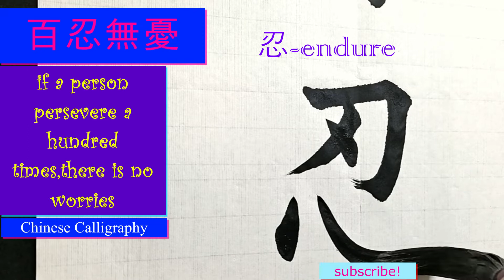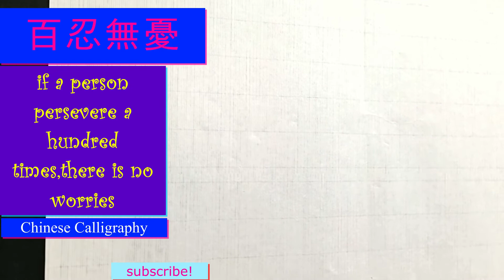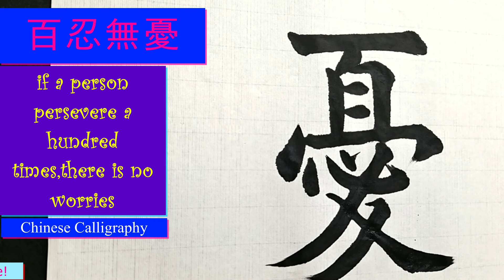百忍無憂 ｜Chinese ​​​Calligraphy｜master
百忍無憂 ｜백인무우｜if a person persevere a hundred times,there is no worries​ ｜
사람이 백 번 인내하면 근심이 없다
​chinese calligraphy ​ calligraphy lettering​ kalligraphie calligraphy chinese writing chinese characters best video​ master ASMR 캘리그라피 붓글씨 한문서예 서예 ​​​書藝 书法欣賞 中國书法 ​